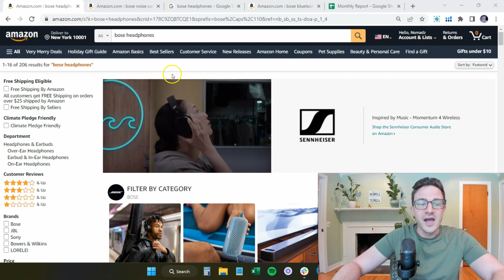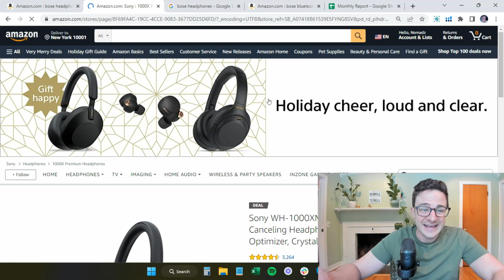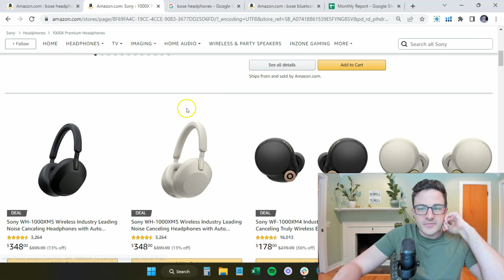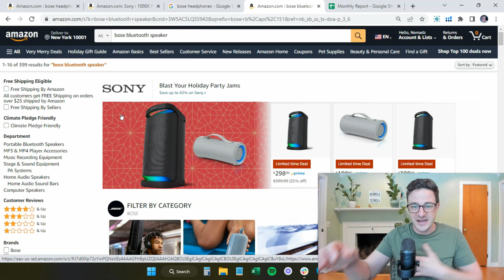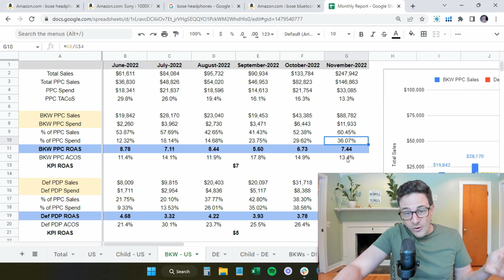How to Expand your Influence on Amazon by Bidding on your Own Brand | Advanced Amazon PPC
Want us to build an Amazon PPC Department In-house?
Want our agency to manage your Amazon PPC for you?

Nomadz is an Amazon Advertising company helping sellers generating $100k+ per month in revenue to maximize their sales and profits.

We:
✅ Manage your Amazon Advertising campaigns with proven strategies to drive fast results while you focus on other parts of your business.
✅ Help sellers build their Amazon PPC departments in-house, without relying on external agencies or black-box software.

With 8+ years of experience, we’ve worked with 200+ brands and we now manage over $56M/year in ad spend—we know what works (and what doesn’t).

2018 – Launched our YouTube channel to share actionable insights, quickly becoming a trusted resource for Amazon sellers.
2019 – Expanded our team to meet growing demand, transitioning into a recognized name in the Amazon ecosystem.
2020 – Stefano Pretto joined as CEO, driving innovation and positioning the company for long-term growth.
2021 – Grew to 20 team members and built scalable systems focused on efficiency, innovation, and culture.
2022 – Held our first company trip, strengthening team dynamics and aligning on our future vision.
2023 – Ranked 1241st fastest-growing company in America (Inc. 5000), became an Amazon Verified Partner, and partnered with MDS and Scale Insights.
2024 – Launched Trainadz to help businesses build proven in-house Amazon PPC departments.

Today: We manage $56M/year in Amazon ad spend, operate with a global team of 50+ experts, and continue to develop our internal software to support our clients and team

We’re dedicated to educating the Amazon Ads community with transparent, actionable strategies to help sellers grow their businesses and achieve their goals.

Ready to Grow?

FULL DISCLOSURE
We create content to provide as much value to our audience as we possibly can. Why?
Because if someone implements our advice, gets great results, and that changes their life—there’s no better feeling and no better use of our time.
There’s also a good chance we’ll get to work together one day.